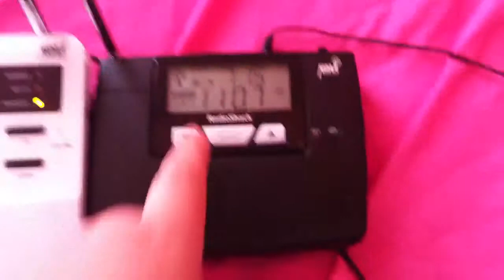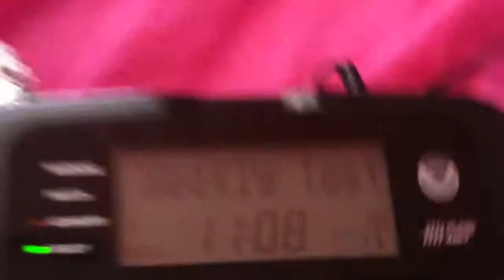Required Weekly Test - EAS #61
KIG86 RWT 6/5/13